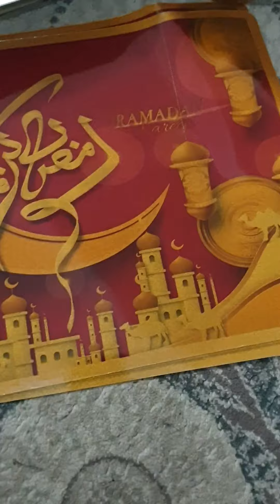Enjoy and shopping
shopping vlog